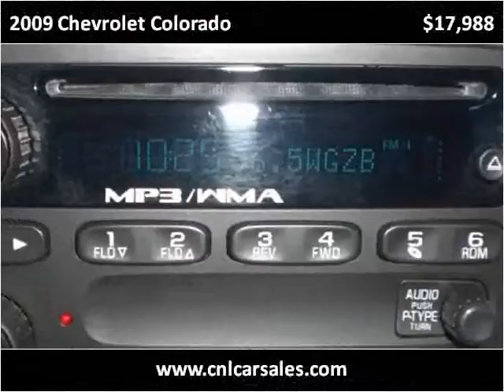2009 Chevrolet Colorado Used Cars Shepherdsville, Mt. Washin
This 2009 Chevrolet Colorado is available from Craig and Landreth Cars - Shepherdsville.